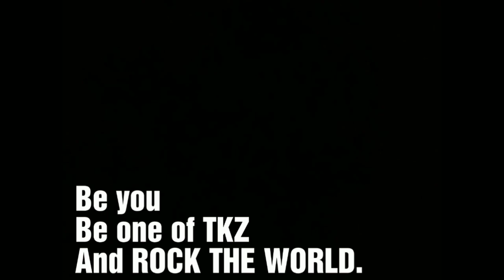അടിപൊളി വാർത്ത BLOOPERS MALAYALAM AND NEWS THERI VILI MALAYALAM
Reaction to Malayalam news bloopers including asianet news, Mathrubhumi news, manorama news live etc..